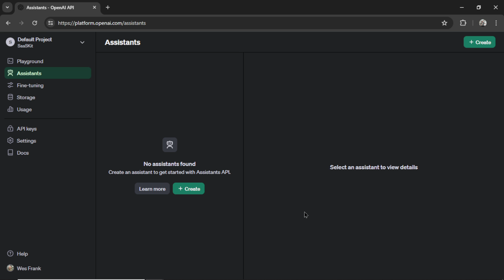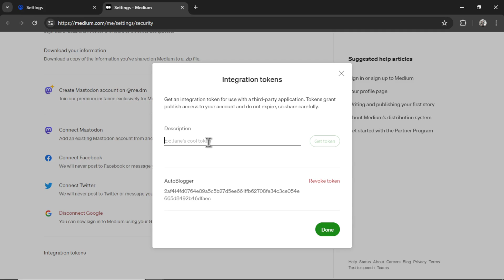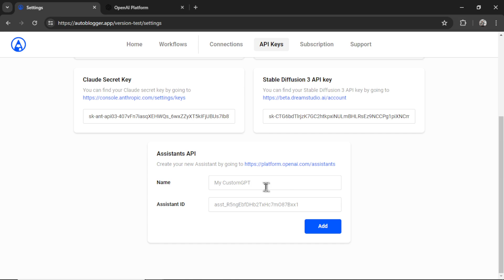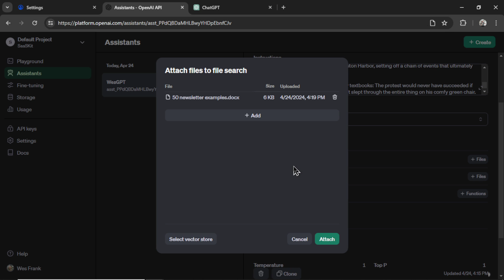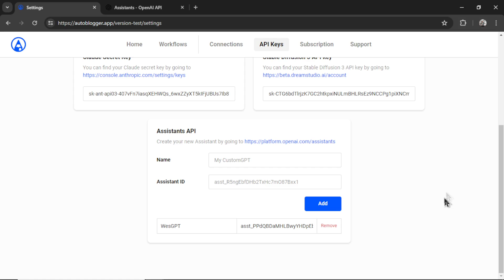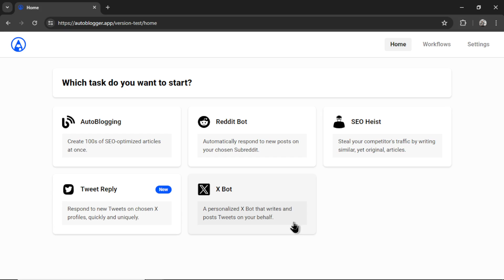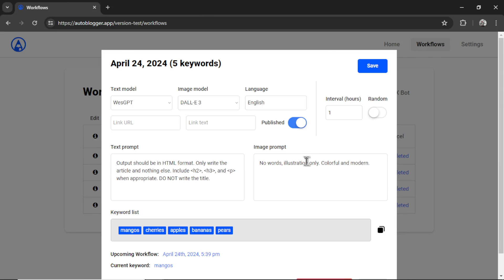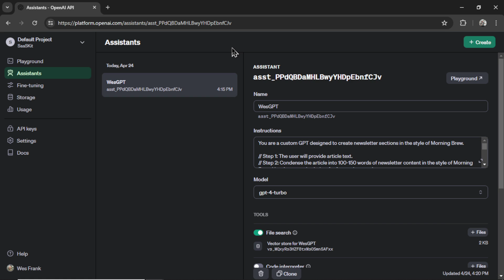It takes just 5 MINUTES to hook up your CustomGPT as an AI AGENT | Assistants API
Let's hook up your favorite CustomGPT into the AutoBlogger using the Assistants API.